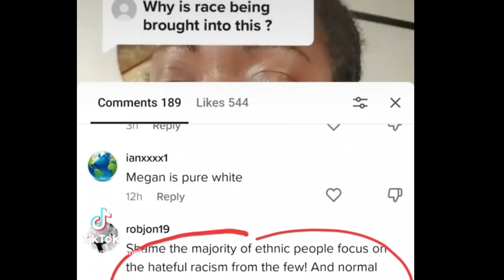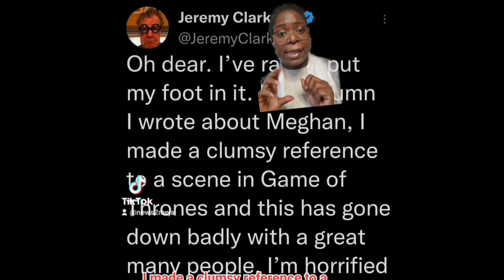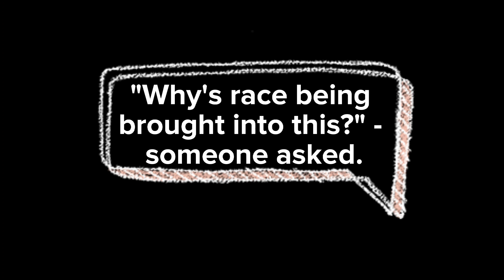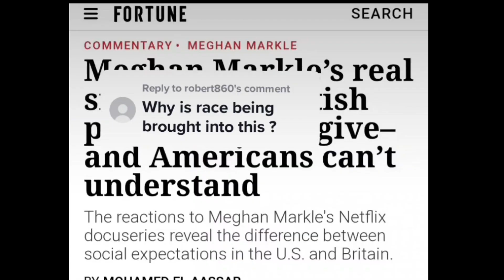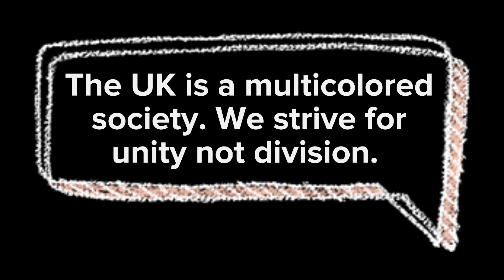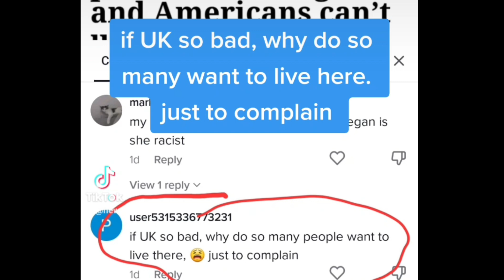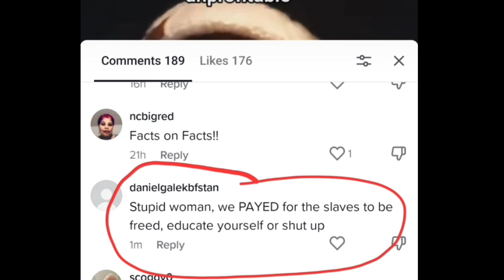Meghan Markle : UK netizens meltdown trying to prove they're not racist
After my video response to Jeremy Clarkson's rant about throwing sh!t at Meghan Markle, UK netizens were adamant that they're not racist. To prove this, they littered my comments with bigotry.